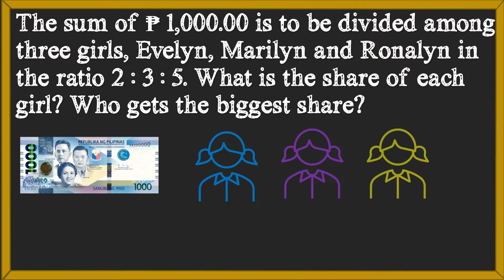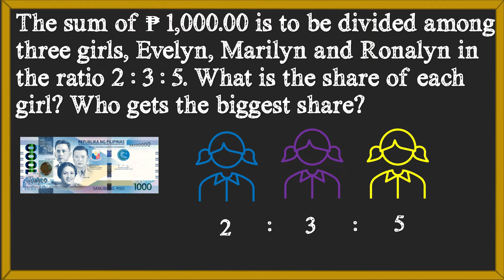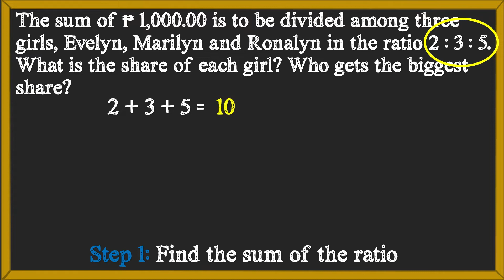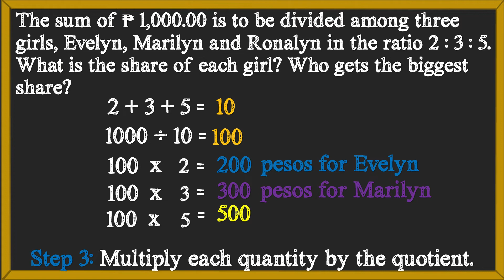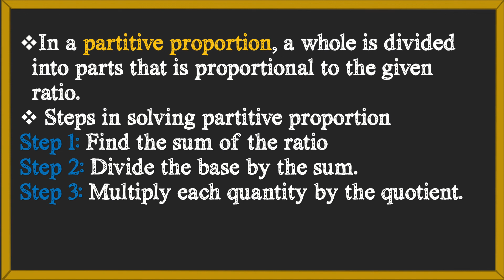Partitive Proportion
At the end of this lesson, you are expected to learn how to:
1. Find the missing term in a partitive proportion
2. solves problems involving partitive proportion using appropriate strategies and tools.